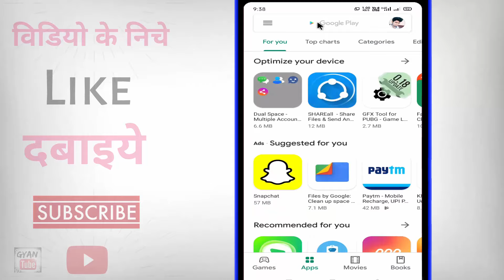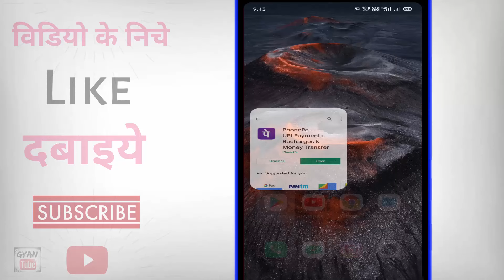PhonePe app download kaise kare ? Phonepe download karne ka tarika